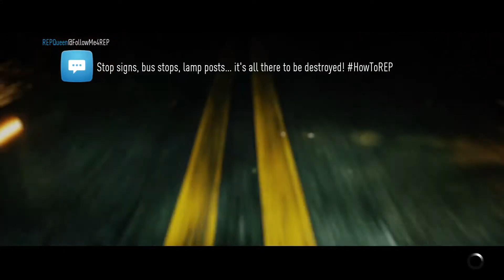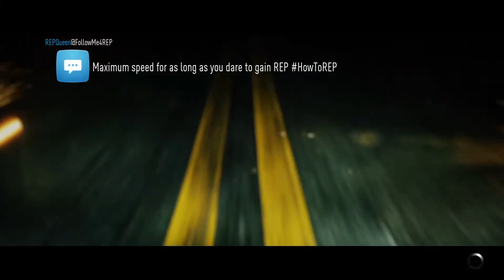Need for Speed Gameplay Walkthrough part 20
Need for Speed is an online open world racing video game developed by Ghost Games and published by Electronic Arts, released for PlayStation 4 and Xbox One in November 2015, and released on Origin for Microsoft Windows on March 15, 2016. It is the twenty-second installment in the Need for Speed series, and is a reboot of the franchise.

The first gameplay footage of the pre-alpha build for Need for Speed was revealed at EA's press conference at E3 on June 15, 2015. The E3 presentation shows a part of the story, followed by the customization of a Subaru BRZ which showed the new and improved customization system, and the 'action camera' which was later revealed to be one of the five different camera angles. There are five different gameplay types: Speed, Style, Crew, Build, and Outlaw where players can earn points for engaging in to progress in the game through five overlapping storylines. Need for Speed takes place in the fictional city of Ventura Bay and its surroundings which is based on Los Angeles.

Need for Speed has a redesigned 'Wrap Editor', and body modifications return to the series after nearly five years. The game features real-life tuning companies including RAUH-Welt Begriff, SEIBON, and RTR Mustang. A new 'Handling Slider' was exhibited in the E3 gameplay video, which combines the best elements of the earlier Black Box titles' grippy tires, as well as the drift style of the newer Criterion titles.